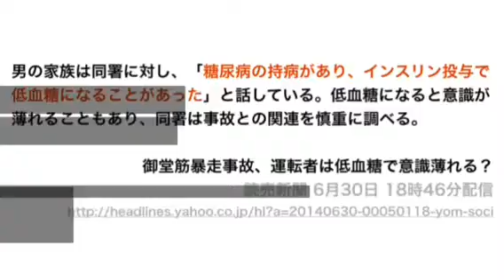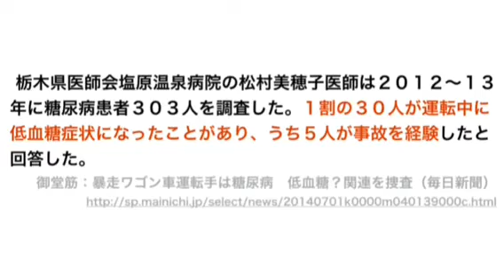低血糖症だと運転免許の更新が難しくなる⁈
低血糖症が原因と思われる暴走車両による交通事故が、大阪ミナミの真ん中で起きました。道路交通法を読むと「低血糖症」だと免許更新がしにくいような...